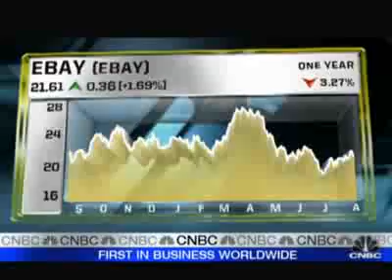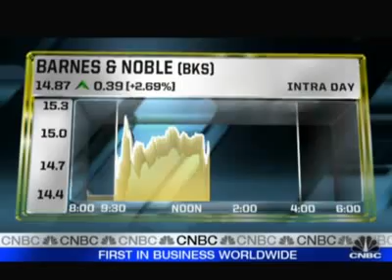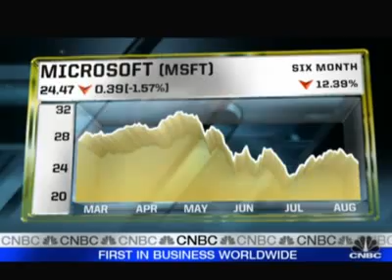Whitney Tilson on Barnes & Noble and Microsoft